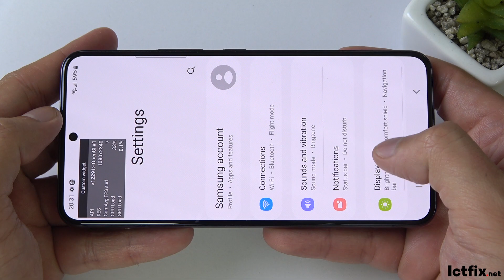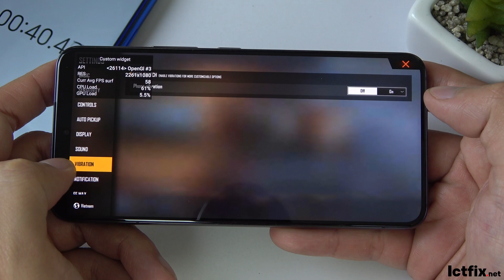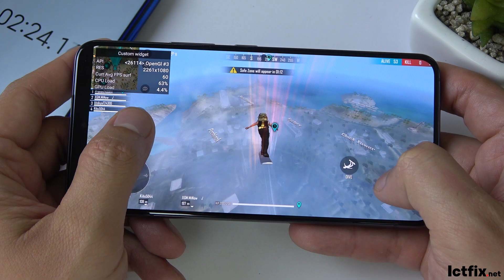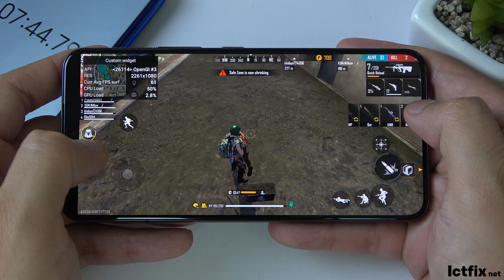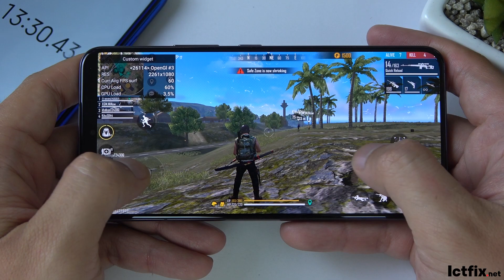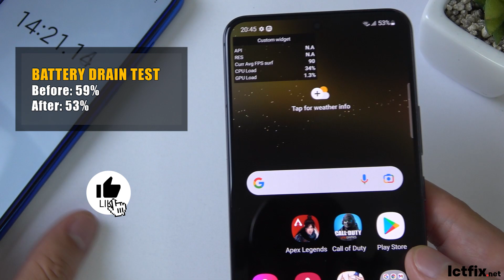Samsung Galaxy S22 Free Fire Gaming test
Video Free Fire Gaming test Max Setting and Battery Drain test on Samsung Galaxy S22 with Snapdragon 8 Gen 1, 120Hz Display

Samsung S22 PUBG Gaming test
Samsung S22 Fortnite Gaming test
Samsung S22 Free Fire Gaming test
Samsung S22 Wild Rift Gaming test
Samsung S22 Mobile Legends Gaming test
Samsung S22 Speedtest

Display: Dynamic AMOLED 2X 6.1" Full HD+
OS: Android 12, One UI 4.1
CPU: Snapdragon 8 Gen 1 (4 nm)
GPU: Adreno 730
RAM: 8 GB
Storage: 256 GB
Battery : 3700 mAh